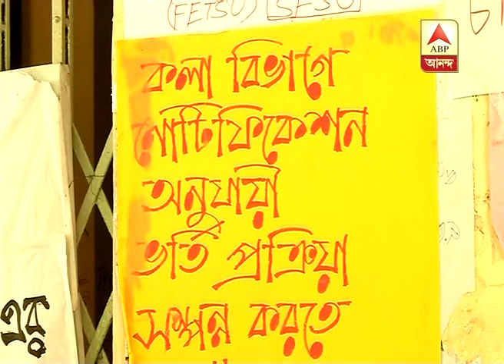Students agitation at JU continues